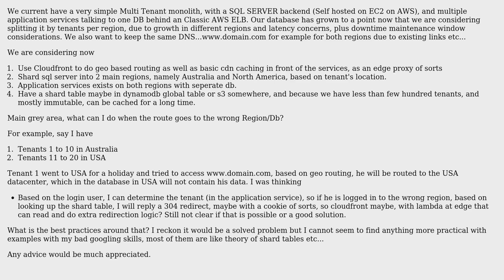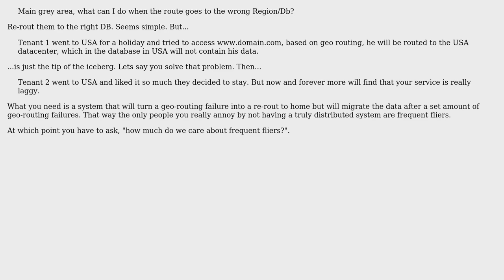Software Engineering: Sharding and application routing cross region on AWS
With thanks & praise to God, and with thanks to the many people who have made this project possible! You are responsible for your own actions.